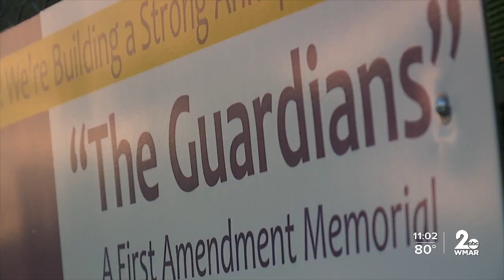Capital Gazette memorial unveiled Monday